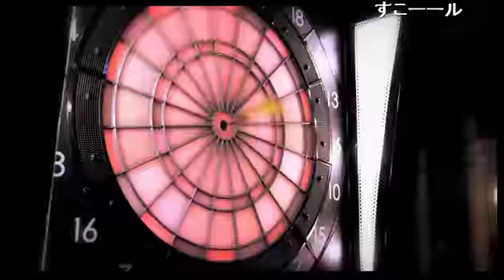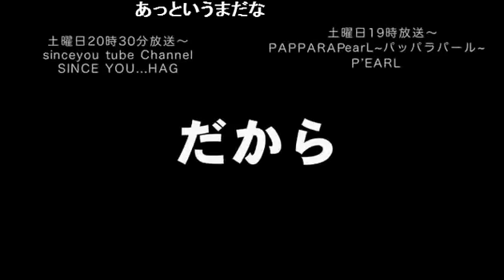あの番組はパクらないよ！！今週もハガキは来てるけどね！！！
歌舞伎町DOLCE1の【DOLCE1 DX】(14/7/6)
《内容》
ダ◎ンタウンDXはーじまーるよー！！←
完全にあの番組やないかーーーい！
ただしポストくんにハガキは入りません(笑)
そして先月のナンバー１も登場♪

《出演》
鮎川晴彦、東條雅也、霧輝優、沢木以蔵、拓海

業界最大手グループといっても過言ではないあの
グループダンディーDOLCE1が贈る

DOLCE1 DX!歌舞伎町老舗有名店において10年間不動のNo.1ホストを務め数多くのテレビ出演やラジオでは自らパーソナリティーも勤めるカリスマホスト愛沢 光が今度はニコナイトを完全プロデュース!!視聴者はみたのコーナーや
様々な企画で霧輝 優を筆頭に
超豪華なメンツで成り立つドルチェバラエティー！！